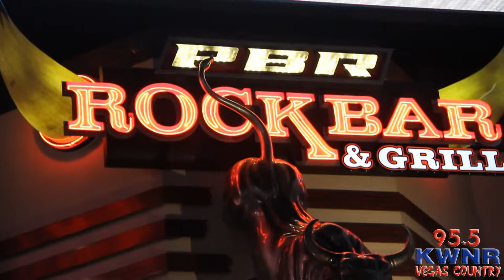The Rowdy Band at KWNR Battle of the Bands 2012